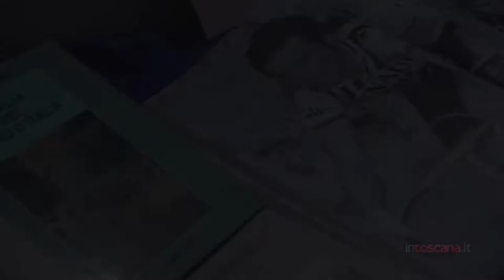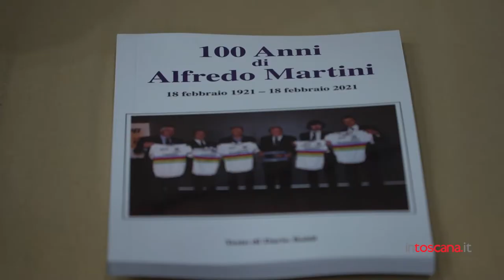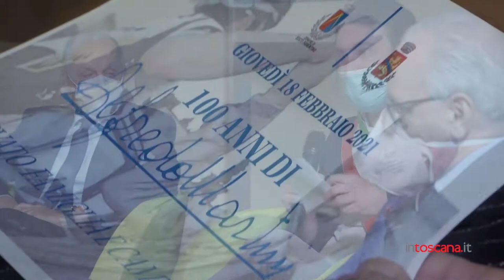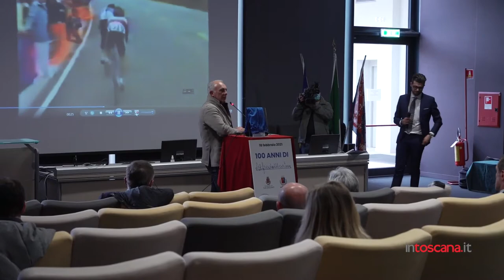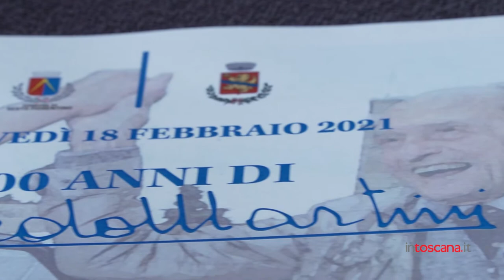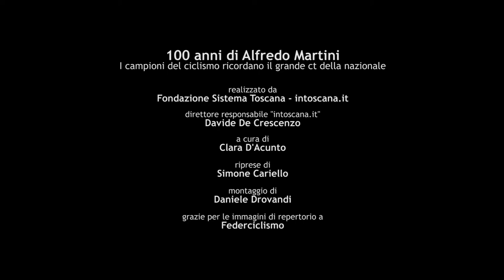I 100 anni di Alfredo Martini, i suoi campioni ricordano l'uomo e il ct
Alfredo Martini avrebbe compiuto 100 anni il 18 febbraio. I suoi "ragazzi" sono andati a festeggiarlo e non poteva essere altrimenti. Davanti alla biblioteca Ragionieri - qui un tempo c’erano i forni della Ginori dove lavorava il babbo -  sono scesi da un pulmino nero i campioni del mondo che Alfredo ha cresciuto: c’erano Saronni, Argentin, Bugno, Fondriest, Cipollini, Bettini, Ballan. Mancava solo Moser, bloccato dalla pandemia.

Un’onda iridata mai vista e in condizioni normali sarebbe stato un bagno di folla degno di una tappa del  giro. Tutto per Alfredo, per quello che ha lasciato ma soprattutto per quello gli sopravvive. Per i suoi valori che vanno ben oltre lo sport e creano uomini prima che campioni.

La mattina è trascorsa a Sesto a ricordare il campione del popolo, amato anche per il suo impegno civile, e  il pomeriggio a Calenzano per la cerimonia con la consegna dell’agenda e della maglietta  celebrativa.

Si dice che ci siano due Martini: lo sportivo che ha vinto poco e bene, e il Martini commissario tecnico della nazionale dal 75 al 97, un ruolo che ha valorizzato più l’uomo che il tecnico. Lui era figlio di operai, ha fatto la resistenza a Monte Morello, e aveva un amore smisurato per la bici che avrebbe voluto candidare al Nobel per la pace. La sua vita è stata anche  passione civile e politica, che lo ha portato anche ad essere consigliere comunale nella sua Sesto, e a parlare per anni nelle scuole incantando generazioni di ragazzi.

Nessuno vuole ricordare il suo funerale in quell’agosto del 2014, ma solo raccontare l’uomo.

La festa di piazza che tutti avrebbero voluto per il campione del popolo è saltata e a serio rischio c’è anche il memorial a lui dedicato il prossimo 21 marzo. Tutto solo rinviato però, perché Alfredo  Martini tornerà presto a correre sulle sue strade, sulle bici di chi gli ha voluto e gli vorrà sempre bene